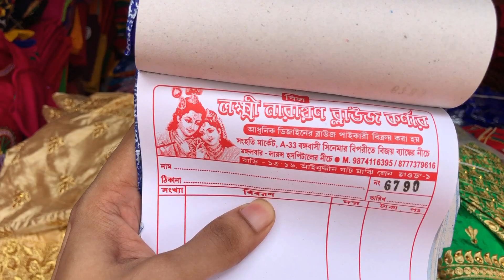Howrah mangla haat Blouse wholesale market 2022I Kolkata mangla haat I AS Culture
চৈত্র সেল part 2 |Howrah mangla haat wholesale market I Kolkata mangla haat I mangla haat market

In this video, I have shown a blouse wholesale market in Mangla Haat from where you can buy a good quality blouse in wholesale price.

Shop Name: Laxmi Narayan Blouse Corner

mangla haat saree wholesale market, mangla haat saree, mangla haat saree market in kolkata, mangla haat saree wholesale,